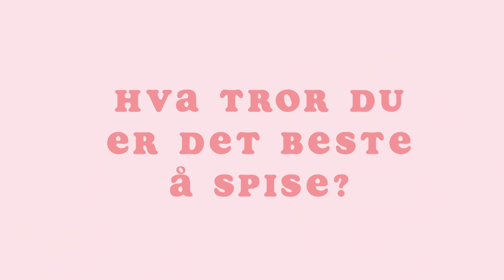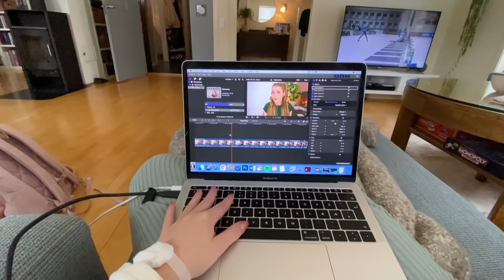Fjerner Mandlene! Min Første Operasjon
wææ min første operasjon som jeg har vist jeg måtte gjøre i flere år er nå her... Jeg deler før og etter tanken, noen veldig flaue klipp hvor jeg nettopp har våknet fra narkosen og selvfølgelig litt tanker om operasjonen i ettertid♡

▽ Andre sosiale medier:
Instagram ⟶ Minajacobsen
Snapchat ⟶ minisa

▽Ofte stilte spørsmål:
» Hvor gammel er du? Jeg er 19 år gammel (2001)
» Bor du alene? Nei, fikk meg samboer i august!
» Hvordan kamera bruker du? canon 700d til "sit down" klipp og Sony A500 eller Canon g7x mark ii til vlogger

♡Hvis dere har noen andre spørsmål er det bare å kommentere under i kommentarfeltet eller ta kontakt via Snapchat eller instagram